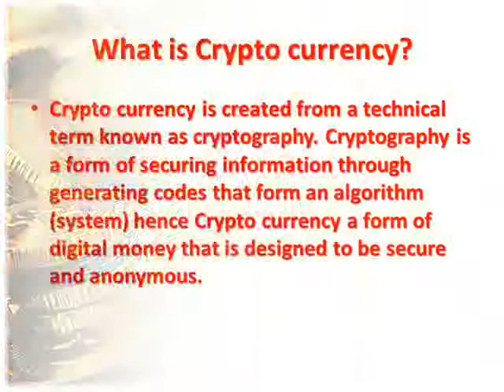Bit coin /crypto currency trading or Mining in Uganda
The commonest crypto currencies in Uganda.